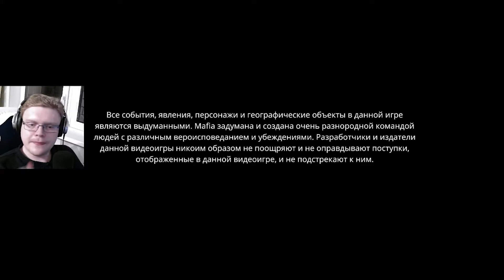Новая завязка истории ► Mafia: Definitive Edition #1